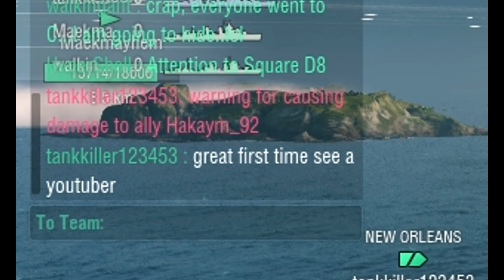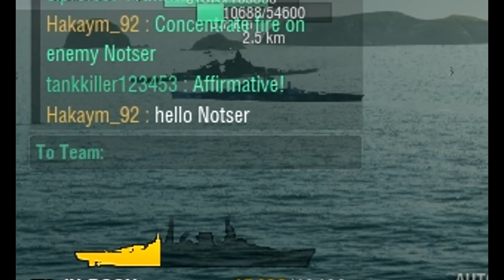World of Warships - Funday Sunday #15 - Feat. Noster Parallel Parking Feat. Noster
Welcome to the Fourteenth episode of Funday Sunday. A series of videos with fun and amazing moments. So sit back and relax. :) Featuring Notser
This episode on Funday Sunday presents a fun time in a variety of ships.

Follow Miza